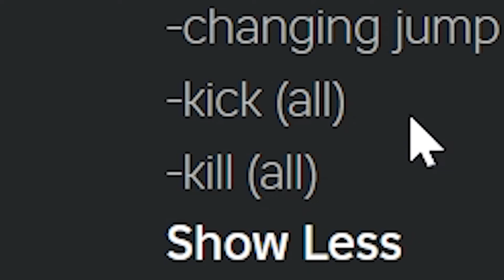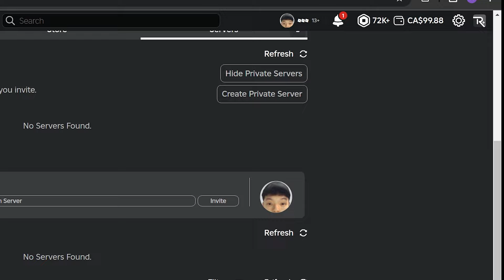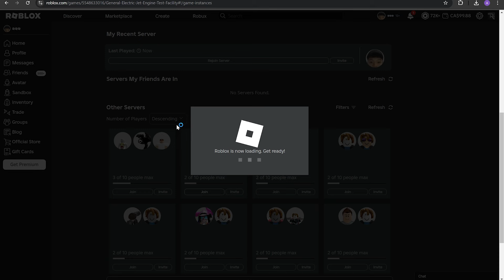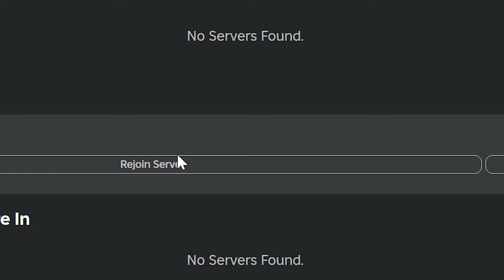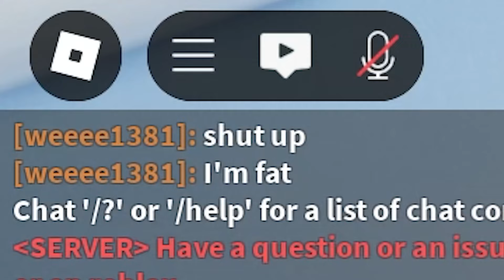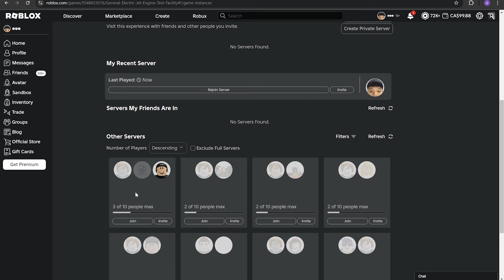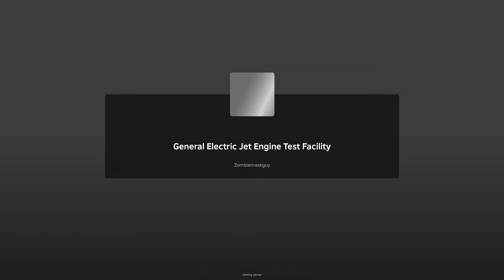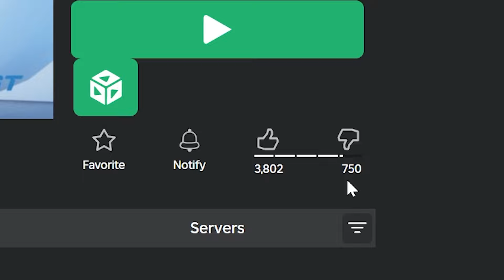Jet Engine Admin Trolling